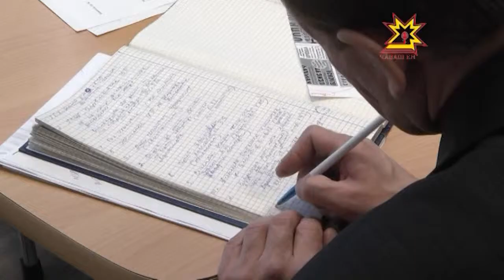Горячая линия по капитальному ремонту прошла в Новочебоксарске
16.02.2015 С конца прошлого года жители Чувашии стали получать дополнительные квитанции — на капитальный ремонт. С тех пор возникло много вопросов относительно сроков проведения и целесообразности этого самого ремонта. Администрация Новочебоксарска совместно с газетой «Грани» подошла к вопросу  основательно и провела «горячую линию» с жителями города-спутника.